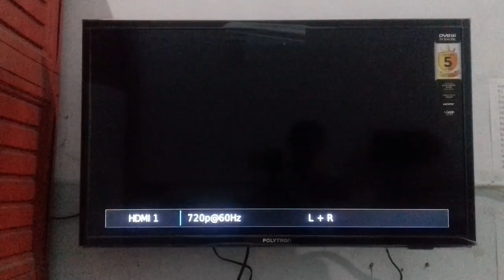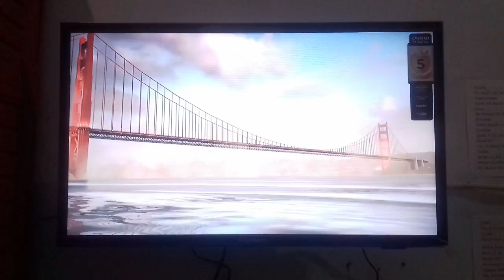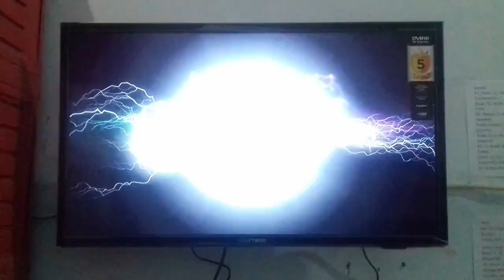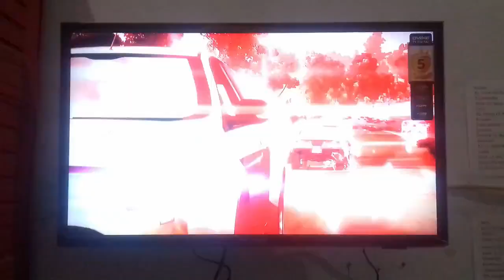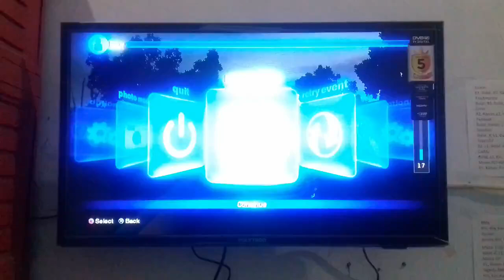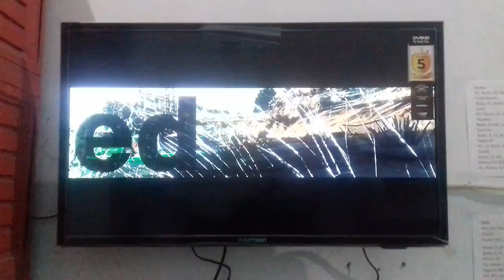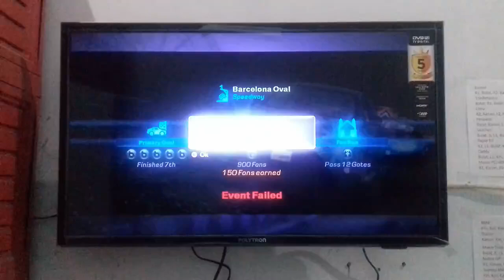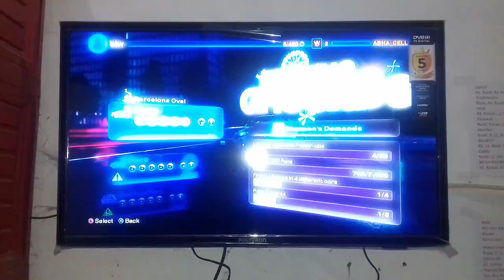#1035 // BLUR [PS3]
Satu lagi game racing yang layak Anda coba. Meskipun formatnya game balap, masih terasa Anda unsur "kart"-nya karena menyediakan item-item di sepanjang jalan ketika Anda balapan. Untu grafik, tidak perlu khawatir, toh PS3 yang biasanya menggunakan setting 720, sudah memiliki output HD. Tampilan HD di game ini seperti halnya game-game balap EA (Burnout, NEED FOR SPEED), MANTAP.